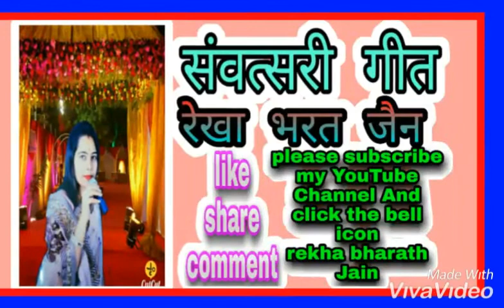SAMVATSARI विशेष गीत द्वारा rekha bharath Jain संवत्सरी गीत rekha bharath Jain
संवत्सरी गीत
मैं आत्मा हूं मैं आत्मा हूं आत्मा में ही रमन करू
आत्म तिहारी सु गुरु शरण में संवत्सरी का ध्येय वरु।        अर्हम परडिक्रमामी।  मैं अतीत का प्रतिक्रमण करती  हू

1 इंद्रजाल संसार साल मैं दीर्घकाल तक भ्रमण किया।      राग द्वेष कषाय लिप्त हो जो भी मिथ्या चरण किया।               पाप 18 किए कराए या अनुमोदन हुआ कभी
प्रतिक्रमण कर अतिक्रमण का पार  करूं भवजल उदधि मिच्छामी दुक्कड़म करूं मैं संचित अद्यदल को विसरू।  ।
आत्म तिहारी सु गुरु शरण में संवत्सरी का ध्येय वरु।
 २। (पड्डुपनम सवरेमि  - मैं वर्तमान का संवर करती हूं।  )            दुर्लभ मनुष्य शरीर मिला है दुर्लभ धर्म श्रवण वैराग
सत्य पुरुषार्थ करू संयम में अर्हत पथ में रख अनुराग
 बोधी समाधि पथ मिला है अब तो निज कल्याण करो
देह परिधि में ऊपर उठकर। महा विदेही पथ विचरू ज्ञानवान आचार वन संस्कारवान बनकर निखरू।
   3  आत्मा का यह अनुष्ठान पर्यूषण लाया परमानंद
साम्य योग का पाठ पढ़ाएं।   योग परायण नेमा ननंद  जिनशासन भेक्षव  गण पाया  महाश्रमण भगवान मिले  ध्यानमई सद ज्ञान मई अध्यात्म मई पलवहो उजले।
मैत्री निर्जर से निर्मल  बन सर्वोदय का लक्ष्य वरु
Marwadimeinbeisaraswagat kara sa
bridalcouple entry
R2BRocksrekhabharath
jamanjaiyo Mane akhadile RO taro Lage o Mane bhaiya ro Parivar pyaro Lage R2B Rocks rekha bharath
jaman jaiyo Mane akhadile RO taro Lage o Mane bhaiya ro Parivar  pyaro Lage